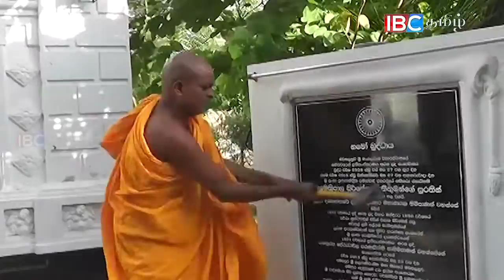Government try to separate this country via new constitution:Mahinda